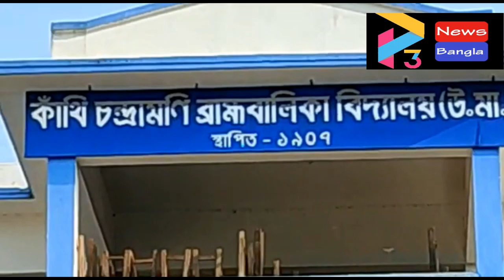CONTAI VOTE ULLAS R#02 03 22 P3 NEWS BANGLA#